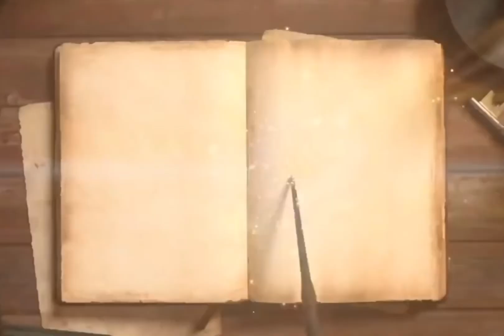YTP Jungle Book Part 1 (Ugly Climbs trees)